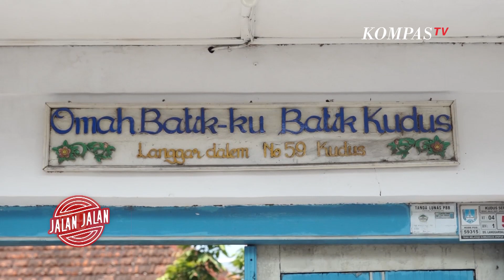Destinasi Wisata Budaya Kudus di Omah Batik Ku Lihat Proses Membatik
KOMPASTV - Satu di antara pusat produksi batik di Kudus yang bisa dikunjungi sekaligus bisa menjadi destinasi belanja yaitu Omah Batik-Ku yang ada di Desa Langgardalem, Kecamatan Kota Kudus.

Omah Batik-Ku menempati rumah tua yang ada di RT 04 RW 01 Langgardalem. Di sana, pengunjung bisa menikmati koleksi batik tua, melihat proses produksi, sampai belanja batik tulis.

Batik-batik tua itu kini dipajang rapi di ruang tengah rumah yang disulap menjadi galeri. Begitu juga dengan kain singel, tergantung rapi berjajar.